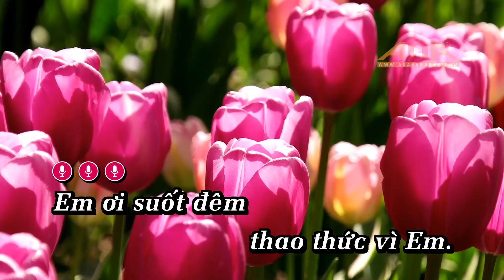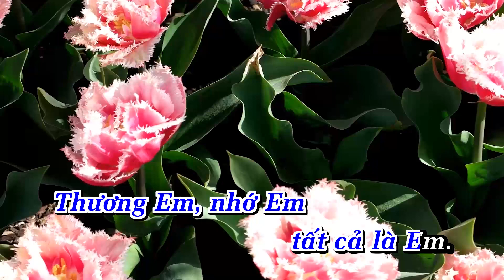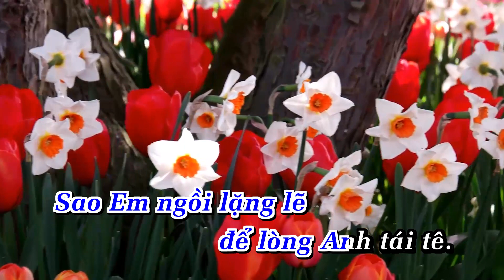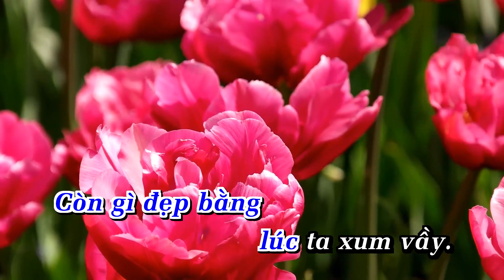Karaoke Thao Thức Vì Em Tone Nam Nhạc Sống Phối Mới 2024 Dễ Hát – KARAOKE BY ANA_LAM PHƯƠNG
LỜI BÀI HÁT  :
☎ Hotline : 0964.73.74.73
11015_Karaoke Thao Thức Vì Em Tone Nam Nhạc Sống Phối Mới 2024 Dễ Hát – KARAOKE BY ANA_LAM PHƯƠNG